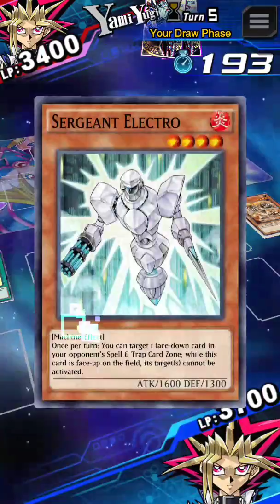April 14, 2017